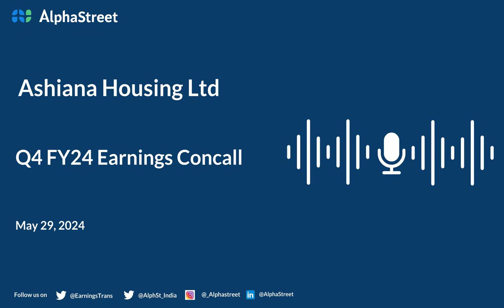Ashiana Housing Ltd Q4 FY2023-24 Earnings Conference Call